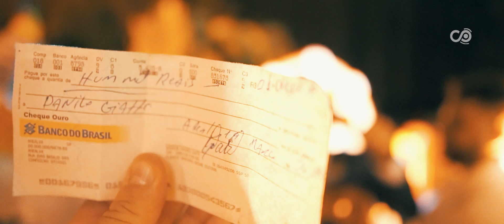Teaser de Casamento Érica e Danilo | Couple Films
Casamento realizado na fazenda da família.

Video: Couple Films - Marcel Sabatino
Foto: Fotoshow